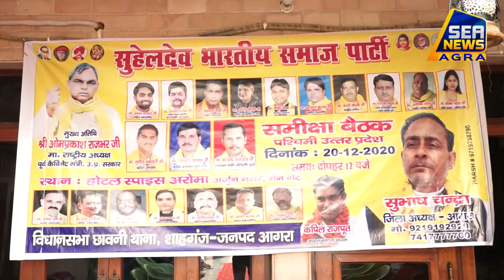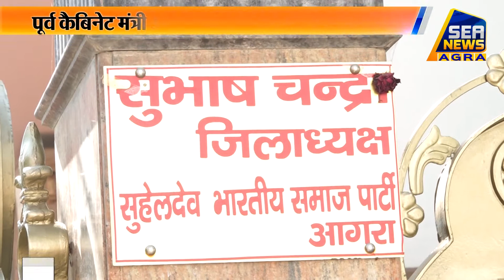का किया स्वागत - Sea News Agra